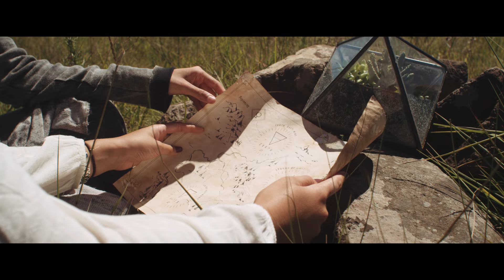SOUL SISTER - SHORT FILM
I want to take you to my journey. I want to make you feel the elements that keep me alive. Earth, emptiness. From this place I begin long walks, for nothing comes easy. This emptiness is where I find my peace. Come...
Energy, movement. We are uniting throughout the universe. Clean your soul, clear your thoughts. This is the one true journey. Flashes, sparks of light. Elevate yourself, reach for my universe and leave everything behind. Open your eyes. Don’t be afraid. Like the air that seeps through every other element. We found our balance, we found our path.
We are now united, as one. Soul sisters.

Quer produzir um vídeo incrível para o seu negócio?

Campanha: Firmorama
Argumento: Firmorama e Natasha Schurmann
Concepção: Bulletree Filmes, Firmorama e Soul Sister
Roteiro: Marcos Ribas, Pablo Aguiar, Diego Zeferino e Natasha Schurmann
Direção: Pablo Aguiar, Marcos Ribas e Diego Zeferino
Direção de Fotografia: Marcos Ribas
Produção: Bulletree Filmes e Soul Sister
Montagem: Marcos Ribas, Pablo Aguiar e Diego Zeferino
Trilha Sonora Original: Eduardo Morais
SoundFX: Diego Zeferino
Locução: Sally Shepard
Colorista: Marcos Ribas
Making Of: Ana Carla Ribas
Casting: Pablo Aguiar
Figurino: Natasha Schurmann e Crislaine Scheuermann
Make e Hair: Amanda Rieg
Desenvolvimento Gráfico (Identidade Visual e Mapa): Firmorama
Designer de Produção (Objetos de cena): Dennys Tormen e Patrick Tormen
Amuletos: Rafael Calvino
Modelos: Rebeca Sellitti e Marina Pumar
Operadores de Camera: Marcos Ribas e Pablo Aguiar
Operadores DJI Ronin: Felipe Aguillar e João Dias
Fotografia Still (Conceito - 35mm): Pablo Aguiar e Marcos Ribas

Agradecimentos: Léo Telles Motta, Rodrigo Zan, Guilherme Meneghelli, Maccari

Shot on Red Scarlet-X with a Leica-R CineMod Lens Set